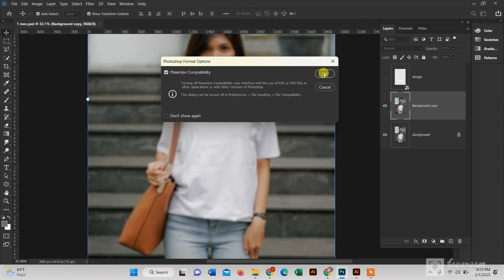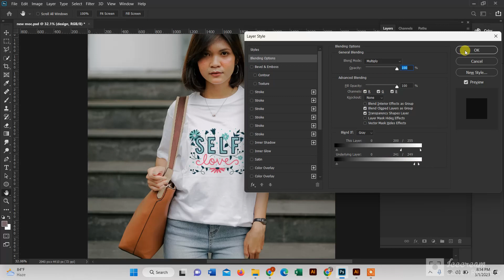Place Logo on T-shirt - Photoshop Tutorial